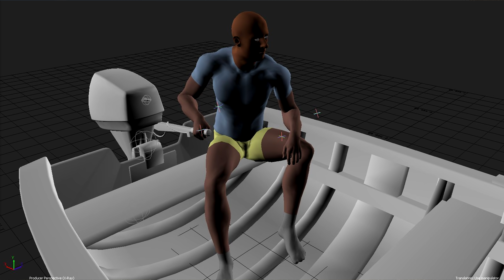SCUM - Development Update #2 | Awesome Features!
What are the Developers upto? Let's take a look! This is interesting!

HOTFIX UPDATE TODAY INCLUDED!